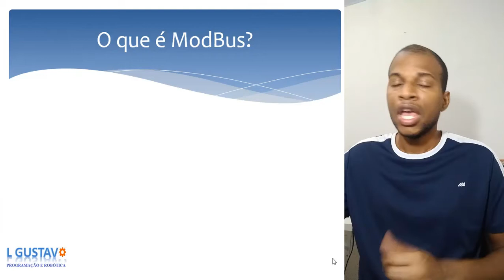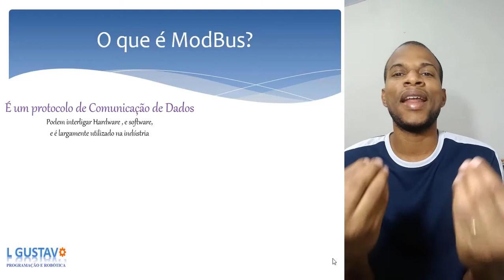O que é protocolo de comunicação?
Podem interligar Hardware , e software, e é largamente utilizado na indústria